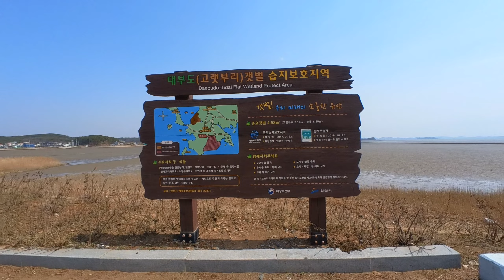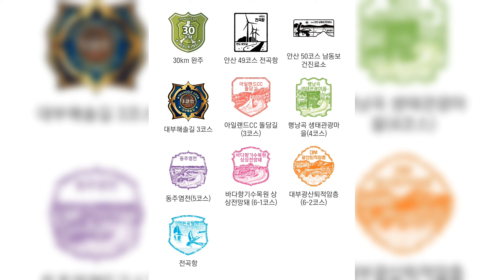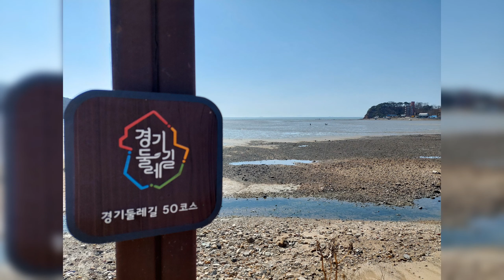경기둘레길 대부도 구간을 걷고 왔습니다. 바다를 보며 걷는 강추 구간!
3월25일 경기둘레길 46~48코스 약 50km
를 걸었습니다.

하루 휴식 후 오늘 27일, 49, 50코스 35km
기록 영상입니다.

화성의 46~48코스가 둘레길 표식도 부족하고,
서해 방향 내내 철조망을 바라보며 걷는데다,
차도의 갓길을 걷는 등 아쉬움이 컸습니다.

반면 전곡항에서 시작해
대부광산퇴적암층, 선감도 대흥산 팔효정, 상상전망돼를 지나,  대부도 해안가를 걷는
안산 49, 50코스는 장애물 없이 서해를
한없이 볼 수 있는 매우 만족스런 코스입니다.

이틀전 실망스러웠던 마음이 싹 씻겨내려
갔습니다.

대부해솔길, 서해랑길 일부 구간과 겹치기도
합니다. 바닷바람 쐬고 싶으실 때 강력 추천
하고픈 코스입니다.

00:00~00:44 경기둘레길49코스 전곡항
00:45~01:32 대부광산퇴적암층
01:49~03:20 선감도 팔효정 조망
03:21~04:26 상상전망돼
04:27~04:55 대부도 염전
05:14~05:21 밭일하는 냐옹이
05:22~05:45 50코스 남동보건소
05:46~06:04 대부도(고랫부리)갯벌 습지 보호구역
06:05~06:54 대부도 해안
06:55~07:13 쪽박섬
07:38~07:55 섬마을 냐옹이
08:12 51코스 새방죽 방조제 스탬프 위치에서 종료